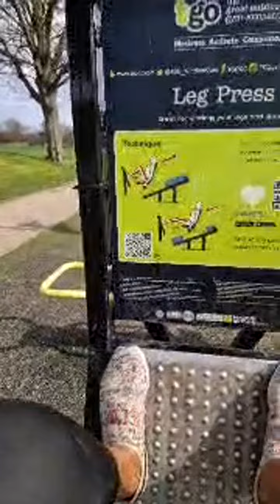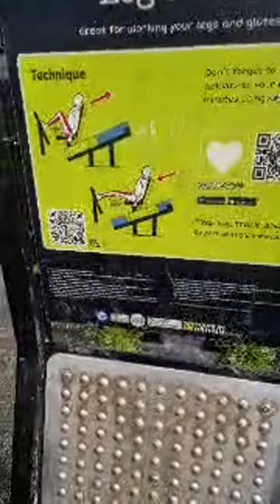Highlight 1:18:31 – 1:23:31 from DonnabritishTv is live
Day 3 walk in the park come with me